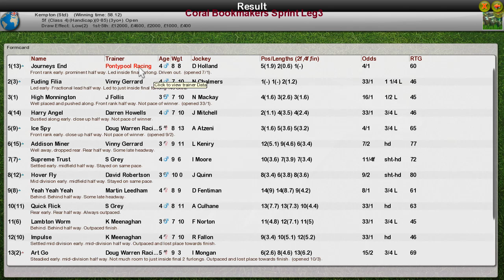FR WK9 R30 Coral Bookmakers Sprint Leg3